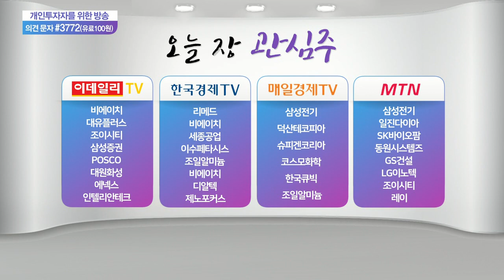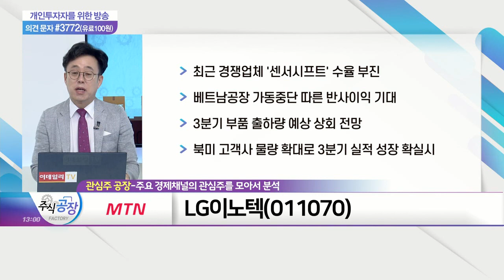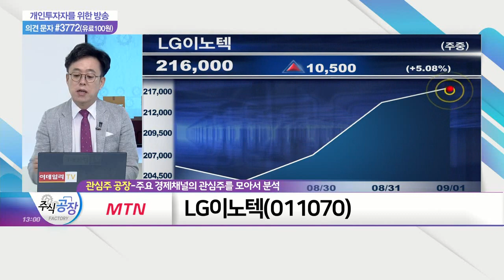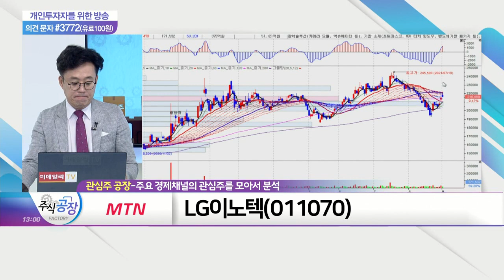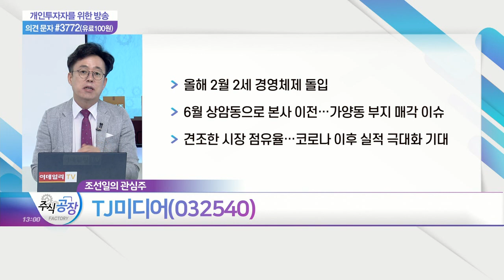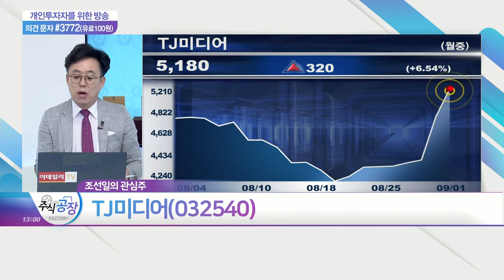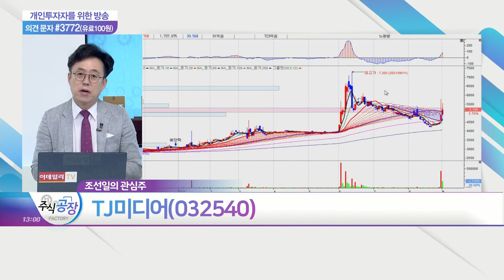삼성증권, 삼성전기, LG이노텍, TJ미디어_관심주 공장 (20210901)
- 2분기 영업이익·당기순이익 업계 최고치
- 국내외 순수탁수수료 전년대비 +14%
- 금융상품 수익, 전 상품 판매 호조… 전년대비 134%↑
- 1억 원 이상 고객 22만 명 돌파
- 2분기 리테일 고객예탁 자산 7조 원 순유입
- IB 부문, 구조화 금융 성장에 전년대비 +63% 성장
- 1,000억 이상 고객 대상 '패밀리 오피스' 서비스 제공

- 3분기 매출 2조 5,700억·영업이익 4,164억 전망
- MLCC·반도체 기판 매출 호조 및 환율 효과 긍정적
- 3분기 MLCC, IT용 초소형 고용량 제품 수요 견조

- 최근 경쟁업체 '센서시프트' 수율 부진
- 베트남 공장 가동중단 따른 반사이익 기대
- 3분기 부품 출하량 예상 상회 전망
- 북미 고객사 물량 확대로 3분기 실적 성장 확실시

TJ미디어(032540)
- 국내 대표 노래방 반주기 업체
- 코로나 쇼크 직격타… 신사업 본격 박차
- 유튜브 사업 향후 이익 지속 증가 전망
- 올해 2월 2세 경영체제 돌입
- 6월 상암동으로 본사 이전… 가양동 부지 매각 이슈
- 견조한 시장점유율… 코로나 이후 실적 극대화 기대